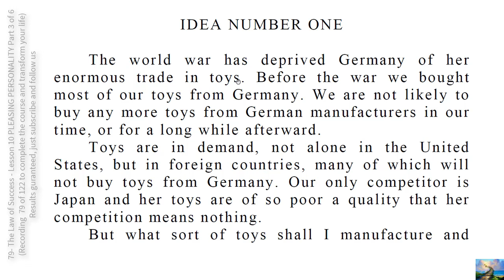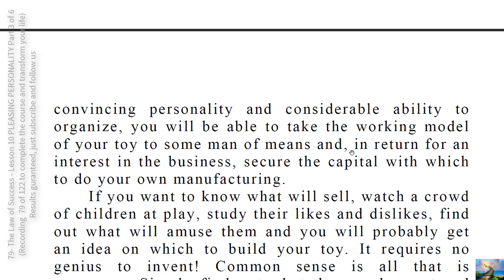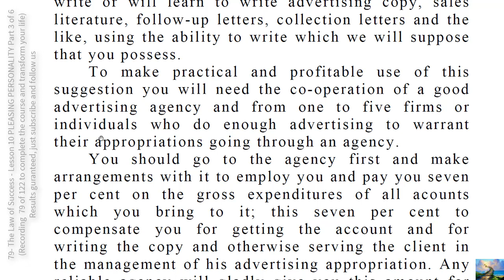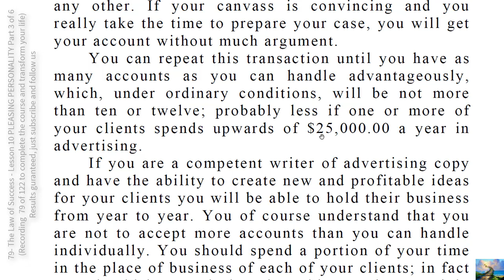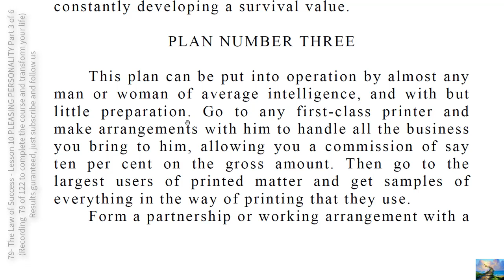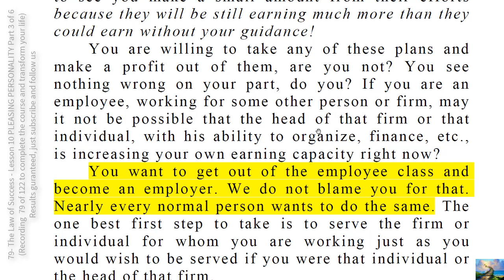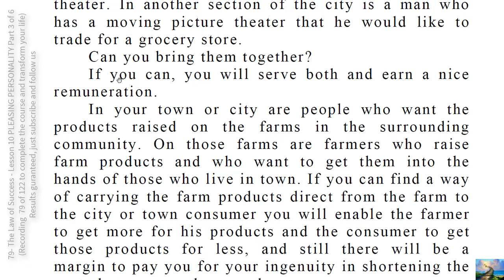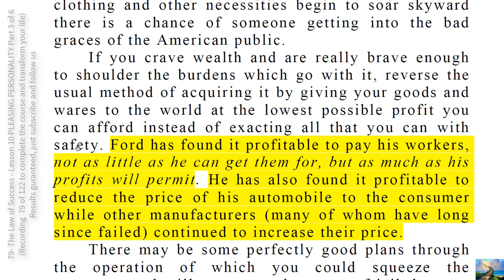79- The Law of Success - Lesson 10 PLEASING PERSONALITY Part 3 of 6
I WOULD RATHER BEGIN AT THE BOTTOM AND CLIMB TO THE TOP THAN TO START AT THE TOP AND HAVE TO REMAIN THERE.